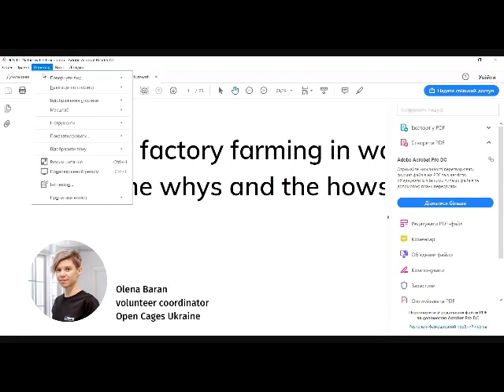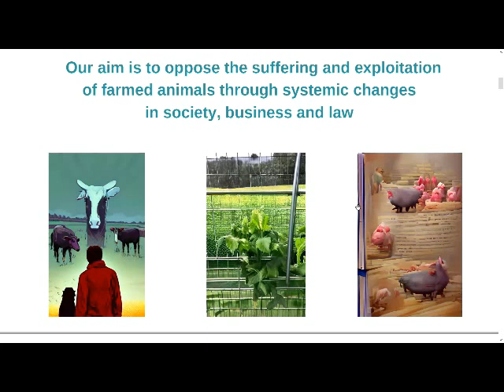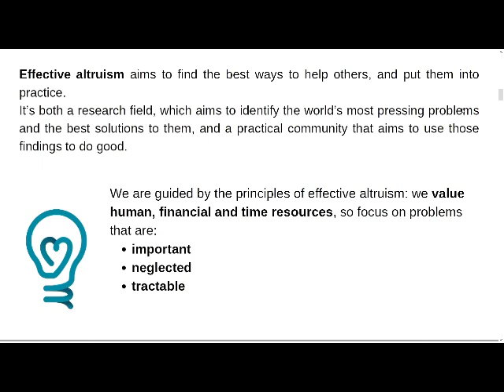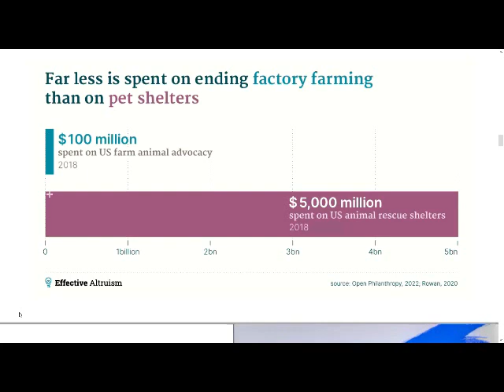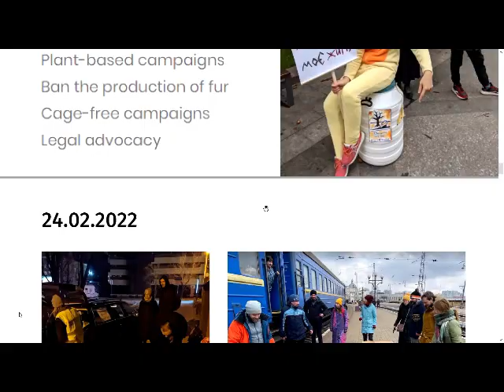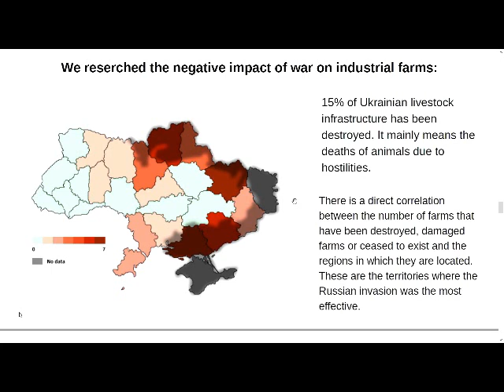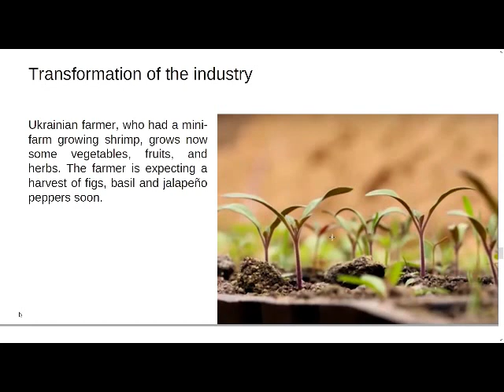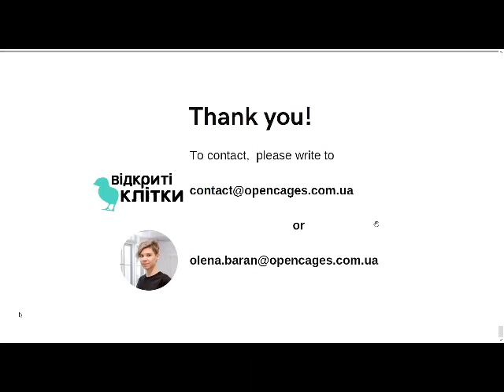Fighting factory farming in wartime: the whys and the hows – Olena Baran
Presentation to the conference "Animals in War - 2022"
Olena Baran is the volunteer coordinator of Open Cages Ukraine. She is responsible for making the local group stronger and more effective, for recruiting new volunteers and for training campaign coordinators on how to better manage their teams. In this presentation, she talks about those animals whose welfare during the war the first people did not think about.